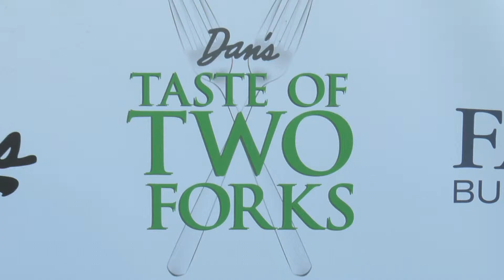On The Red Carpet with Geoffrey Zakarian | Dan's Taste of Summer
Karine Bakhoum, “The Iron Palate” speaks with Geoffrey Zakarian at Dan's Taste of Summer, the Ultimate Hamptons Foodie Event

Karine Bakhoum, "The Iron Palate"

Geoffrey Zakarian, The Next Iron Chef & Chopped